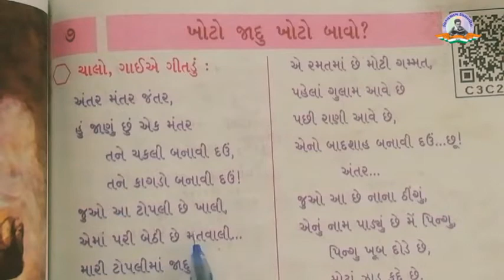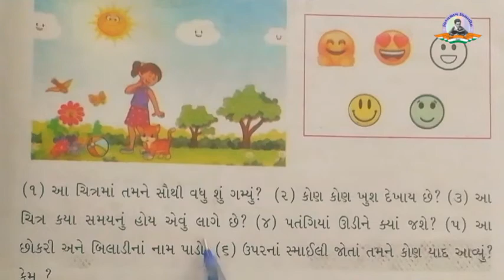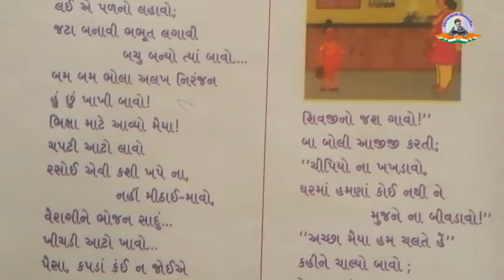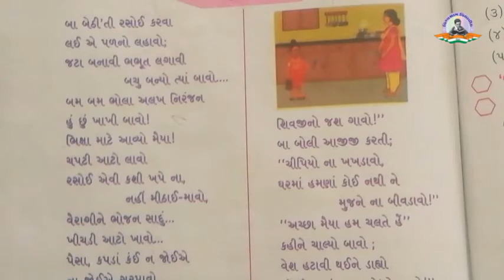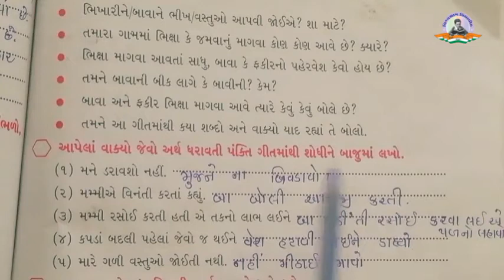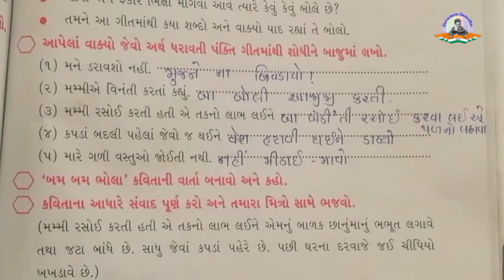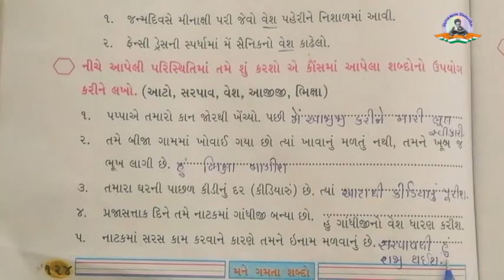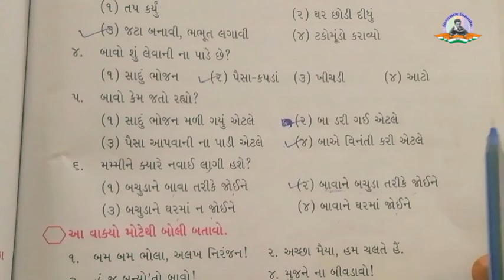Std 4 | Gujarati | Ch 7 | Part 1